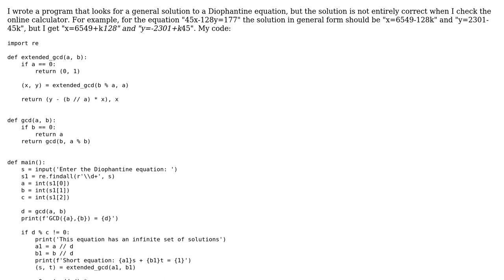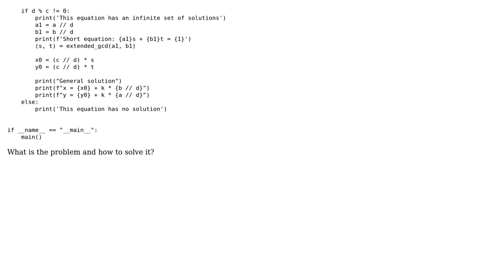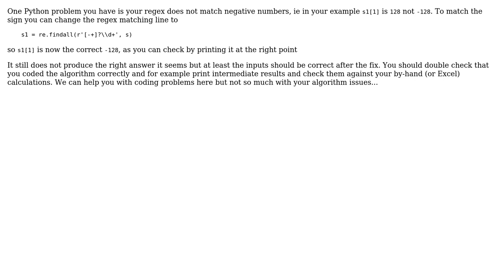Why the program does not correctly search for the general solution of the Diophantine equation?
With thanks & praise to God, and with thanks to the many people who have made this project possible! You are responsible for your own actions.